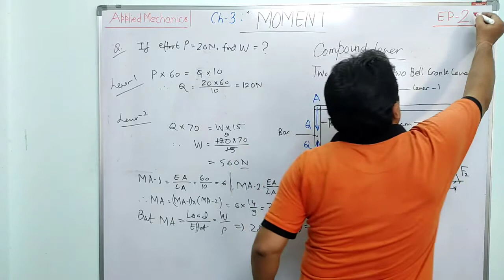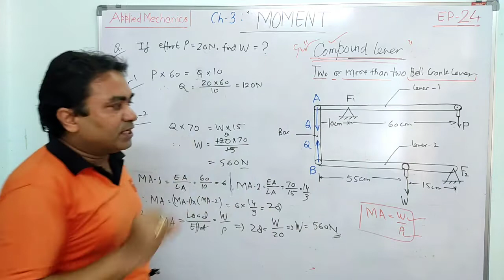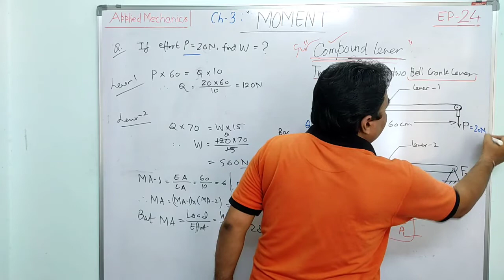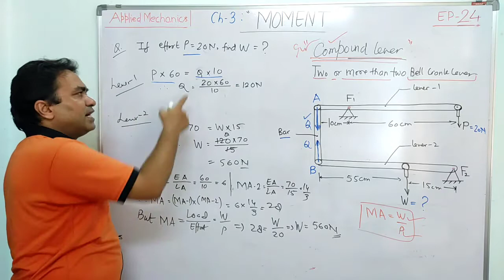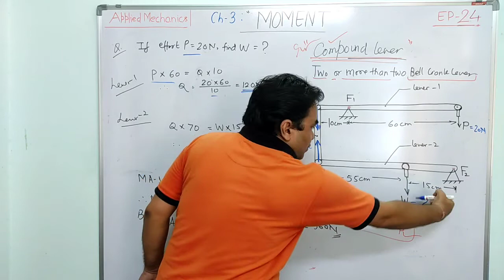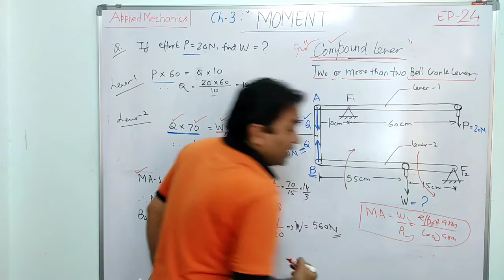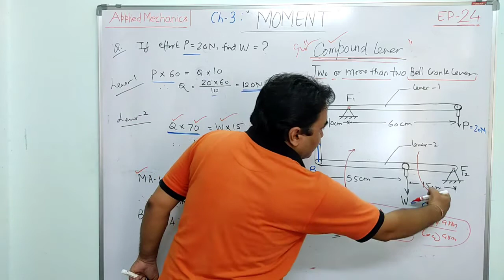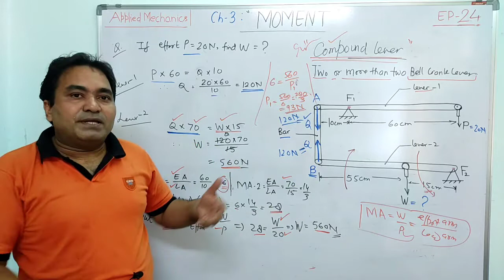APPLIED MECHANICS I EP-24 I Ch-3 I Moment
Applied Mechanics-Civil Engg-Mechanical Engg-Polytechnic-BTEUP-2 Semester-Chapter-3 -Moment -EP-24-Compound Lever